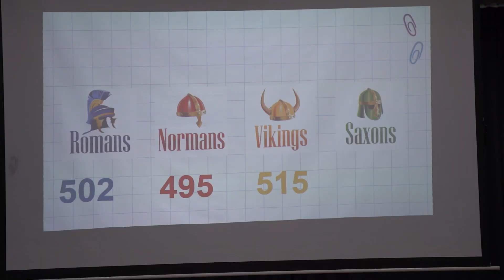Navruz Assembly 2023